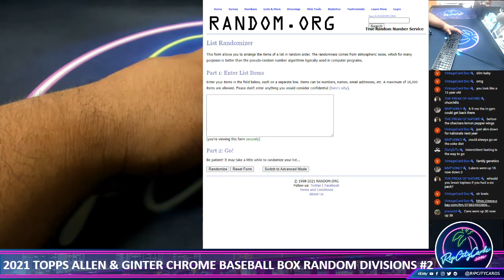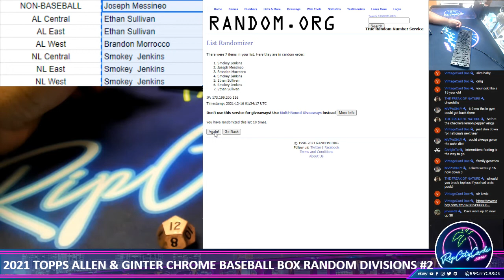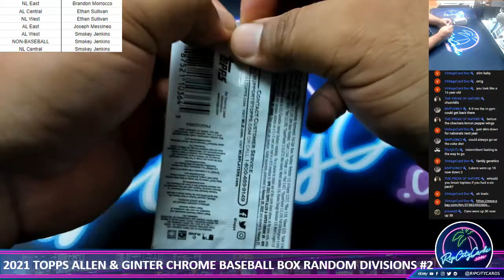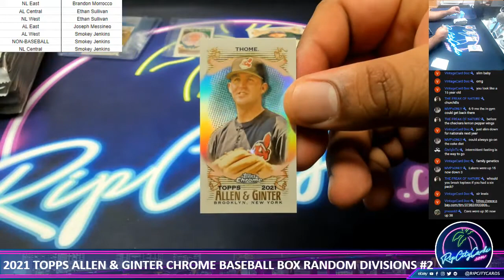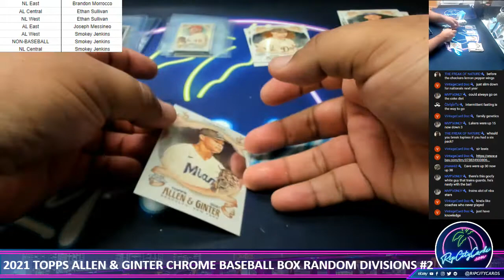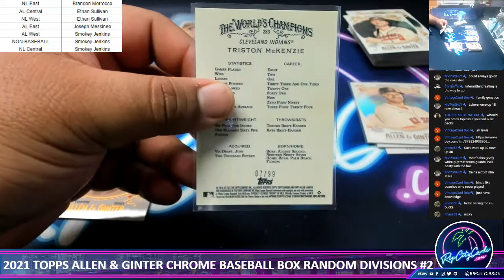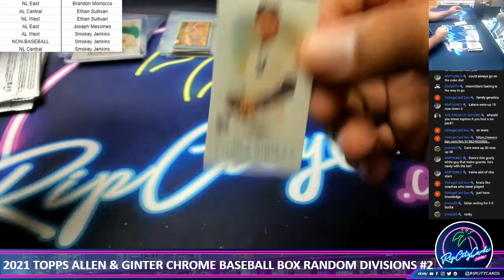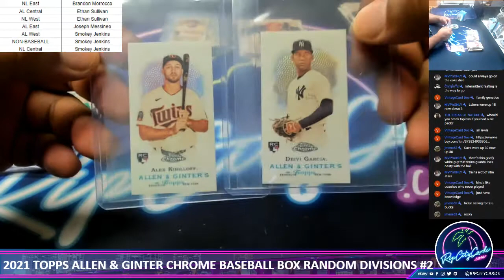2021 TOPPS ALLEN & GINTER CHROME BASEBALL BOX RANDOM DIVISIONS #2